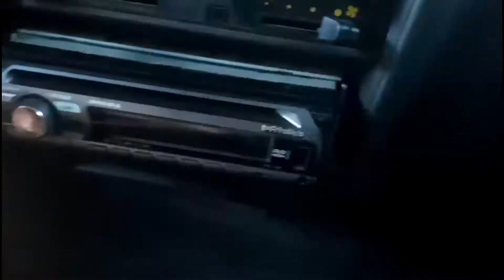DIKAGETKAN ANAK KUCING SEMAK DAN KUCING PATAH KAKI | RC STREET FEEDING KUCING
Semakin Besar Channel Ini Akan Semakin Banyak Kucing Jalanan Yang Bisa Kami Tolong. Bantu Teman-Teman Si Cimeng, Kucing Kucing Jalanan Di Luar Sana Agar Bisa Mendapat Perlakuan Yang Lebih Layak.
Terima Kasih